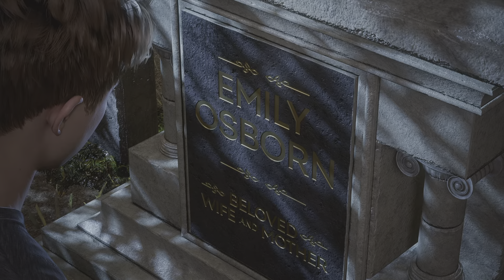Spider-Man 2 Playing As Venom!!